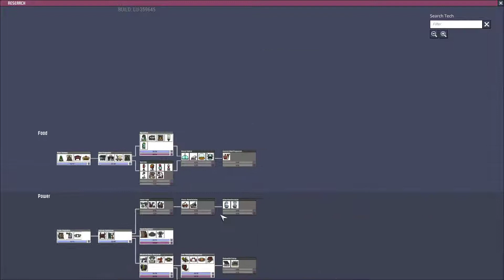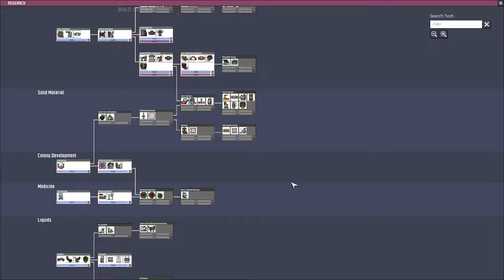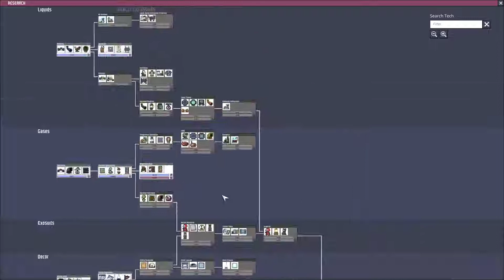Oxygen Not Included Season 16 Episode 020 _Launch Upgrade_ _Hardcore Mode_